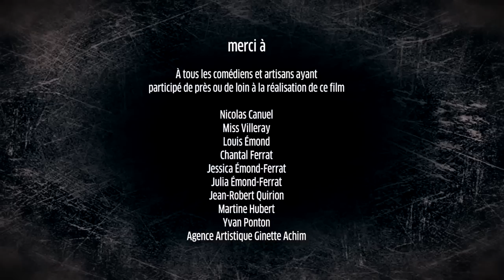Kino Kabaret RVCQ 2012 | Les Boys de Louis Saïa --- par David Émond-Ferrat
Kino Kabaret RVCQ 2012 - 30 ans, 30 films !

Année : 1998
Hommage au film Les Boys de Louis Saïa

Scénario, réalisation, montage et graphisme :  David Émond-Ferrat
Produit par les Productions Davulia dans le cadre des Rendez-vous du cinéma québécois
Avec : Alexandre Préfontaine, Isabelle Giroux, Karl Farah, Louis Émond
Avec la voix de : Yvan Ponton
Directrice de production : Marie-Louise Gariépy
1ere assistante à la réalisation : Édith Demers-Côté
3e assistante à la réalisation : Tania Vicky Gagné
Scripte : Sandrane Ducimetière
Preneurs de son : Pascal Plante. Arnaud Allary
Conception sonore et mixage : Pascal Plante
Une musique de : Vincent Allard
Directeur de la photographie : Cédric Martinez
1e assistant à la caméra : Rafi Leuwenkroon
Électros : Pierre-Luc Jobin, Brian Bilodeau
Directrice artistique : Geneviève Lemieux
Assistant à la direction artistique : Christophe Chapados
Maquilleuses : Cynthia Dulude, Tammy-Lou Pate
Merci à : Tous les comédiens et artisans ayant participé de près ou de loin à la réalisation de ce film ainsi qu'à Nicolas Canuel, Miss Villeray, Louis Émond, Chantal Ferrat, Jessica Émond-Ferrat, Jean-Robert Quirion, Martine Hubert, Yvan Ponton, Agence artistique Ginette Achim